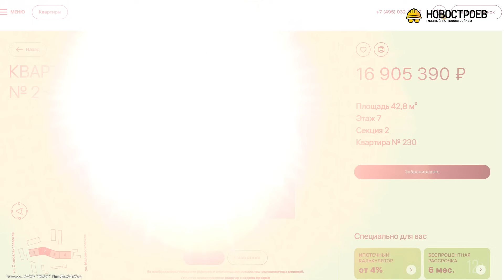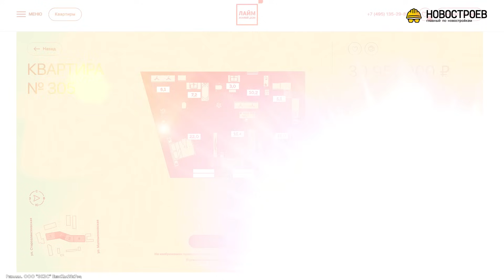ЖК Lime. Самая бюджетная новостройка в Алексеевском районе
Алексеевский район идеален для семейной жизни - одна станция от кольцевой и БКЛ, тихие улочки, ВДНХ и Сокольники в пешей доступности. Часто за такие условия жизни приходится платить высокую цену, или выбирать варианты из старого жилого фонда. Жилой комплекс Lime решает обе проблемы, так как это самая доступная новостройка в Алексеевском районе. Цены раза в 1.5 ниже, чем у соседей, площади квартир в 1.5 раза больше, плюс все основные параметры комфорта соблюдены. Подробности в новом сюжете.

Тайм-коды:
00:00 введение
00:26 визитка проекта
1:24 как добраться
1:57 окружение
2:46 проезд к дому
3:25 лобби
5:09 самая дешевая квартира
6:49 жилой этаж
7:40 двушка с необычной геометрией
11:04 трешка с видом на Останкинскую башню
13:35 условия покупки
14:26 подземный паркинг
15:15 Гостевой паркинг
15:55 закрытый двор
17:20 район и окружение
18:40 инфраструктура
19:20 сады и школы
20:00 итоги